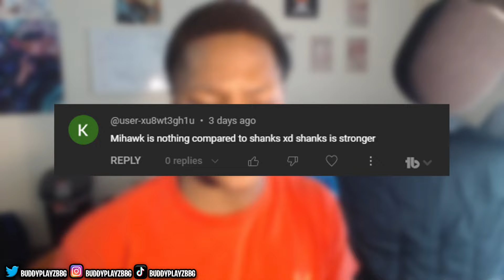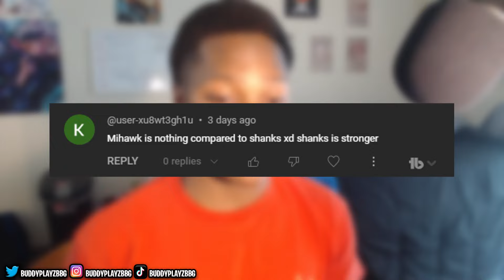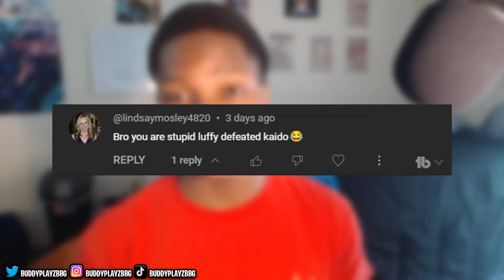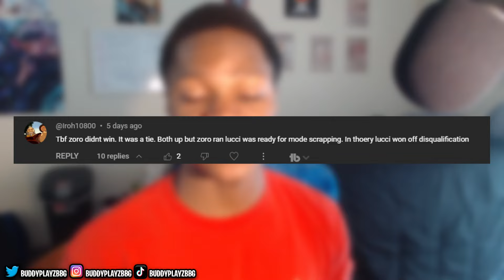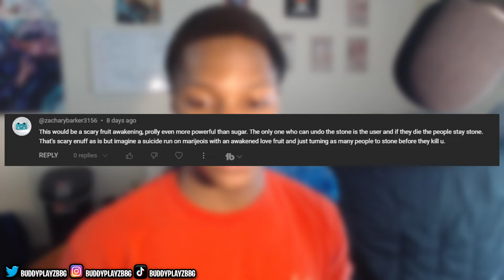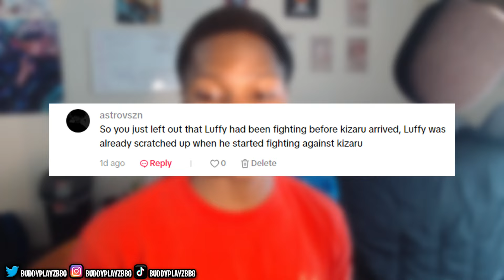Was Zoro vs Lucci Was ACTUALLY A Draw?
In this video, I addressed some of the comments I got on both YouTube and Tiktok over the past month. Some of those statements included:
1. Mihawk vs Shanks
2. Boa Hancock's devil fruit awakening
3. Luffy vs Kaido if they were 100%
4. Luffy vs Kizaru
 5. If Zoro vs Lucci was a draw.